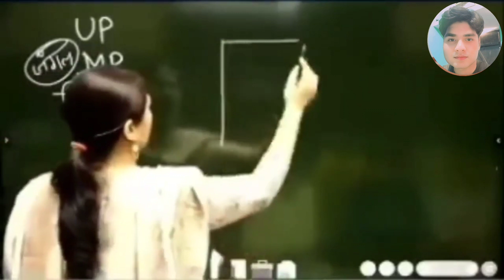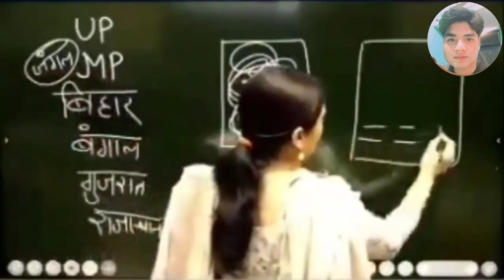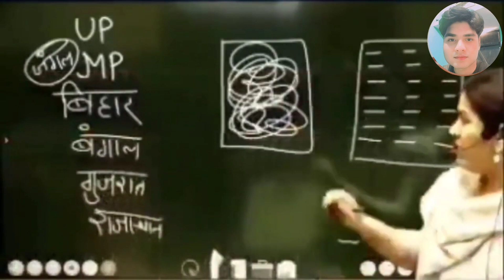इस तरह याद करो कभी नही भूलोगे|स्मार्टतरीका